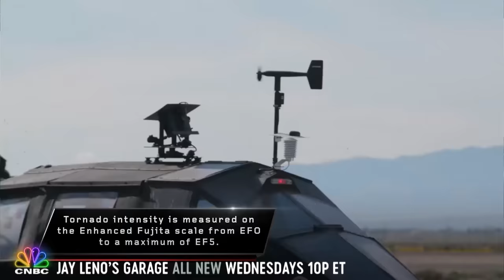Jay Leno Puts Storm-Chaser Reed Timmer's "Dominator" Stormproof Vehicle To The Test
Jay looks back at a classic episode celebrating tough American cars and people. In tonight's episode, Jay Leno puts Storm-chaser Reed Timmer's "Dominator" stormproof vehicle to the test. Catch the sneak peek, and don't miss "Jay Leno's Garage America's Toughest" Wednesdays at 10P ET on CNBC.

Hosted by legendary comedian and “Tonight Show” host Jay Leno, the new eight-episode hour-long primetime series, covers all things automotive including classic cars, super cars, restoration projects, road tests, investments and the inner workings of the car collectors’ market.